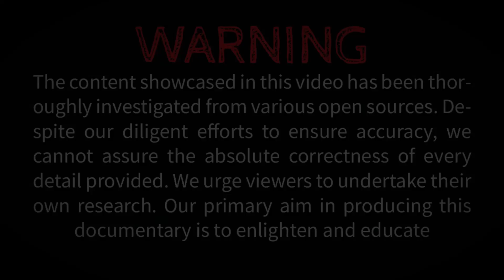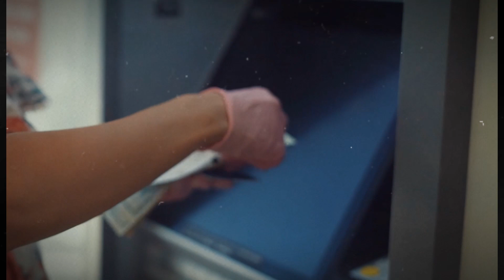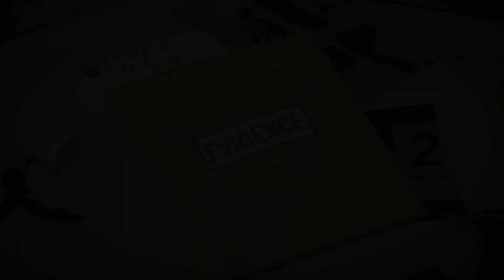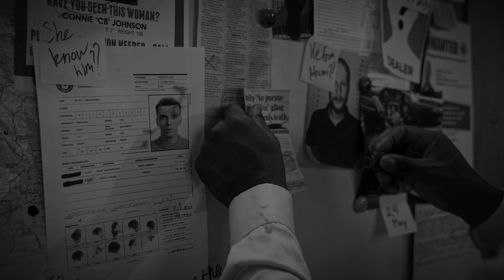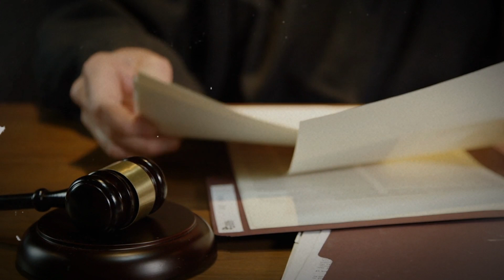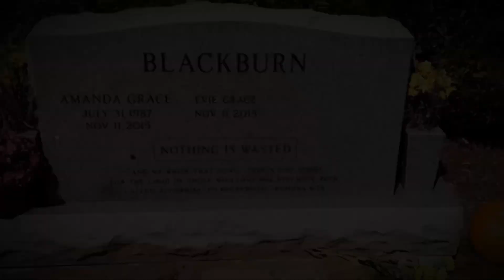He buried his wife and became rich! Horrors in the holy family True Crime Documentary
In this chilling true crime story from the UK, learn about the shocking case of He buried his wife and became rich! Horrors in the holy family, who buried his wife and ended up with unexpected riches.

Follow the disturbing journey of [Insert Name] as we delve into the details of this gripping case. From the mysterious disappearance of his wife to the surprising turn of events that led to his newfound wealth, every twist and turn will keep you on the edge of your seat.